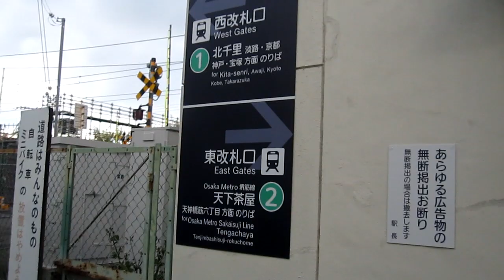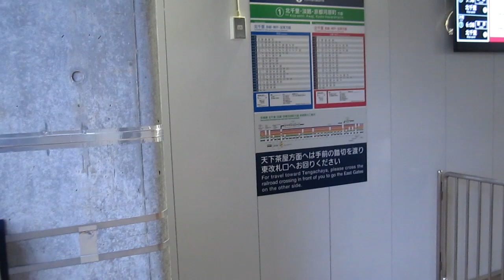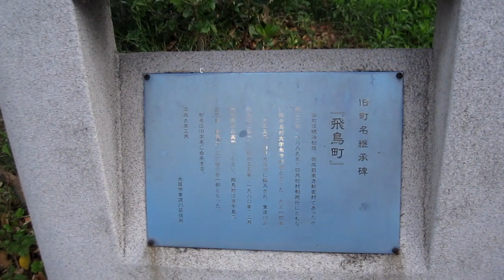☆柴島駅東口から御堂筋線新大阪駅南口まで歩く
淀川キリスト教病院の最寄りになっている柴島駅。
春には西口から仮に開設され、淡路方面への利便性が向上したものの、券売機の設置はなく、ＩＣと定期券などではすぐに行けるようになっている
柴島浄水場を左に見ながら登って下って阪急京都線の踏切を渡り、飛鳥周辺の市営住宅からマンションが建ち並ぶ一角を進んでＪＲ線沿いへ。
地下道をくぐり、淀川区へ入って西中島のビル街からＪＲ新大阪駅中央口周辺を通り、御堂筋線新大阪駅南口まで歩いた。